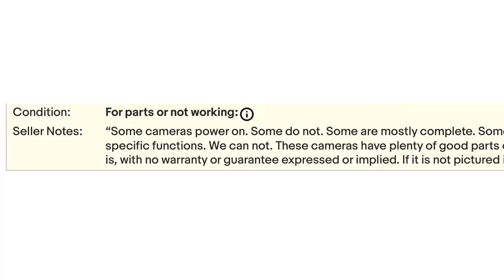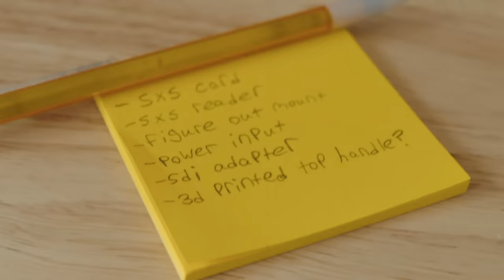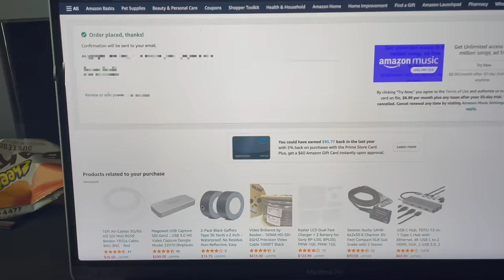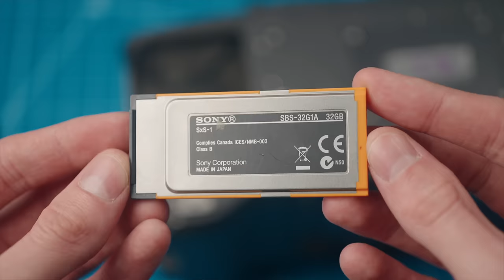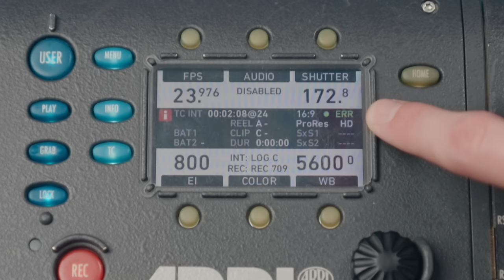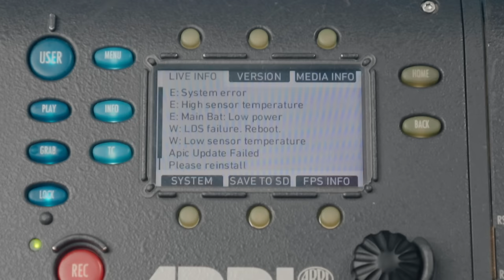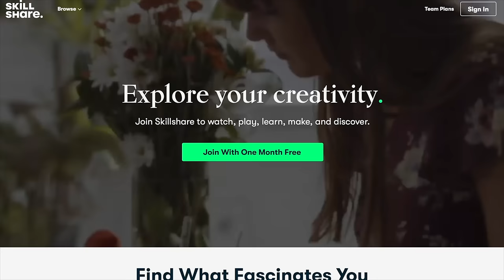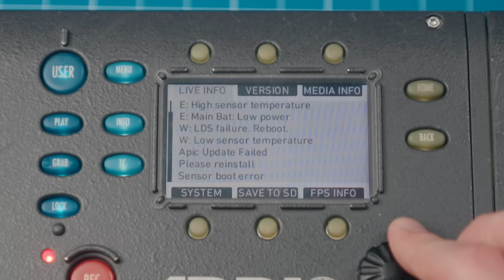I Bought 5 Broken Arri Alexa Cinema Cameras... Can I Fix Them?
Huge thanks to C7 Adapters for helping out and providing a lens mount for this project!

Get Great Deals On Used Camera Gear at KEH!

My Gear:

---Cameras---
YouTube Camera
Cinema Camera
Photo Camera

---Lenses---
Studio Lens
Wide Angle Lens
Portrait Lens

---Other Gear---
Mini Tripod
Editing Laptop
Main Studio Light
Accent Lights